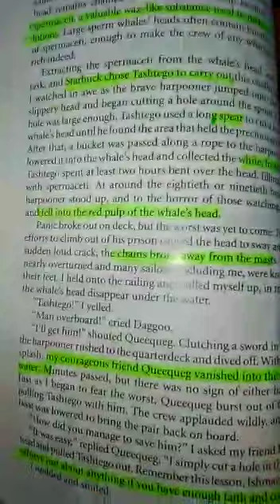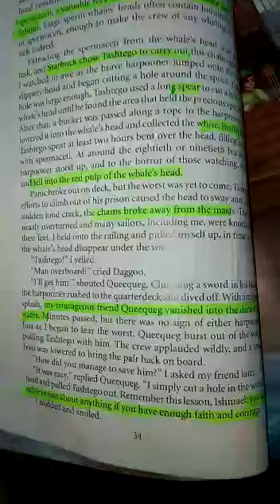class 8 week 1 part 2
moby Dick